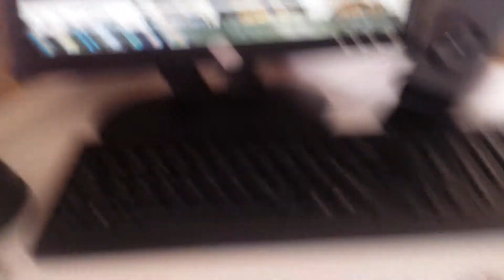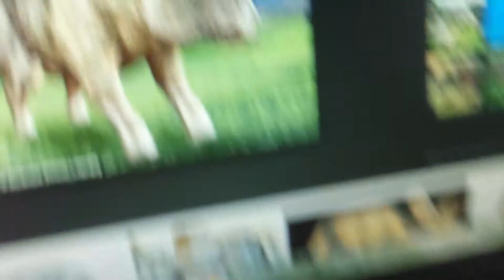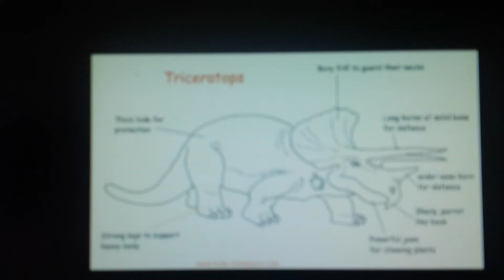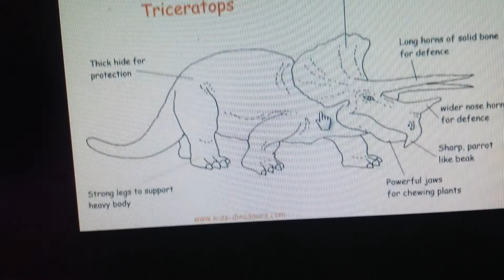Tegne skolen ep4 ???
En serie for de som liker og tegne